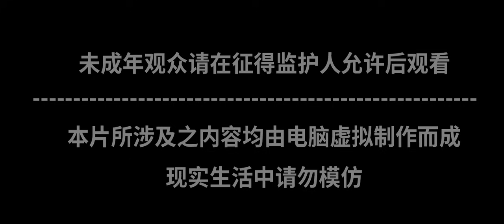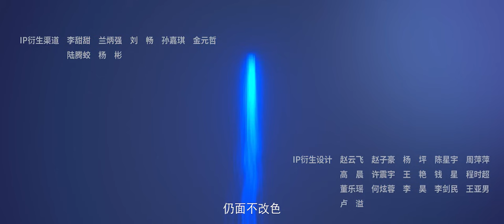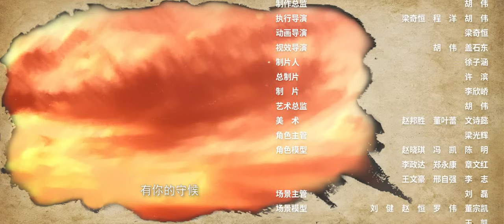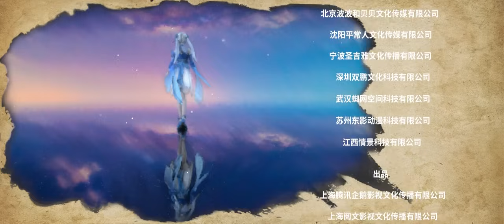☄️ VIETSUB | Vũ Động Càn Khôn | Martial Universe S4 EP12 | Yuewen Animation Vietnam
《Vũ Động Càn Khôn》được phát sóng trên kênh phim hoạt hình Yuewen，cập nhật sớm nhất trên kênh chính thức，chào mừng bạn đăng ký theo dõi chúng tôi👉

Thời gian cập nhật: Chuẩn bị lên sóng~

Giới thiệu
    Thị trấn Thanh Dương vương triều Đại Viêm, Lâm Động là một đứa trẻ không được yêu thương trong gia tộc, tình cờ nhặt được một miếng thạch phù bí ẩn trong hang động, và trong miếng thạch phù đ ó phát hiện một vật tương trợ bản thân Thiên Yêu Điệu, từ đó,  bắt đầu hành trình phản công, mở ra một thế giới huyền bí của tiên hiệp...(Phần 1)
    Lâm gia dựa vào việc kinh doanh quặng đá nguyên dương để dần ổn định ở Viêm Thành. Tuy nhiên, cây muốn lặng mà gió chẳng ngừng, Lâm Động trước tiên đã di dời người nhà ổn thỏa, sau đó lại giúp đỡ Nham đại sư tham kiến Tháp đấu ,bảo vệ tháp Phù Sư. Dưới sự giúp đỡ của tiểu ĐIêu mới hồi sinh, để tìm thuốc giải cho hàn độc cho muội muội Thanh Đàn, Lâm Động và  đội ngũ Lâm gia tông Lâm Khả Nhi cùng nhau tới cổ mộ tìm bảo vật, tại đây anh đã gặp...(Phần 2)
    Vì để trở nên mạnh mẽ, có thể đánh bại Lâm Lang Thiên trong cuộc so tài gia tộc sau này, Lâm Động, Tiểu Điểu và Tiểu Viêm đã cùng bắt đầu hành trình tu luyện, với nhiều thách thức kỳ thú. Dưới sự hướng dẫn của Tiểu Viêm, Lâm Động cuối cùng đến được i Đại Hoang cổ bi , thành công lấy được manh mối của Thôn Phệ Tổ phù ,đồng thời, trong cuộc đấu võ với Lâm Lang Thiên và nhiều đối thù mạnh khác, thành công lĩnh hội Tạo Hóa Võ Học , Đại Hoang Tù Thiên Chỉ! (Phần 3)